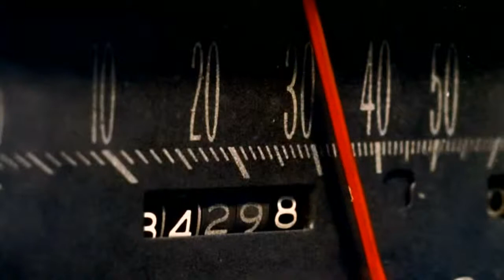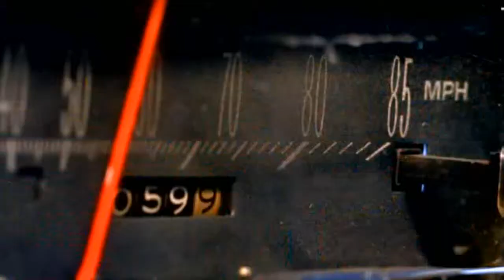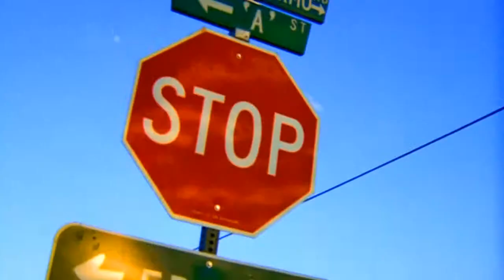The Cardigans - My Favourite Game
UMG ©

you haven't found it baby, that's for sure
You rip me up and spread me all around
in the dust of the deed of time

And this is not a case of lust, you see
it's not a matter of you versus of me
It's fine the way you want me on your own
but in the end it's always me alone

And I'm losing my favourite game
you're losing your mind again
I'm losing my baby
losing my favourite game

I only know what I've been working for
another you so I could love you more
I really thought that I could take you there
but my experiment is not getting us anywhere

I had a vision I could turn you right
a stupid mission and a lethal fight
I should have seen it when my hope was new
my heart is black and my body is blue

I'm losing my favourite game
I've tried but you're still the same
you're losing a saviour and a saint